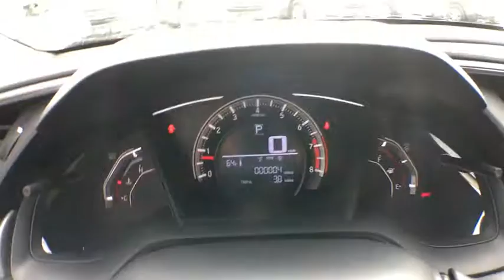2017 Honda Civic Sedan Aurora, Denver, Highland Ranch, Parker, Centennial, CO 37543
2017 Honda Civic Sedan
2017 Honda Civic Sedan LX - Stock#: 37543 - VIN#: 19XFC2F58HE029023